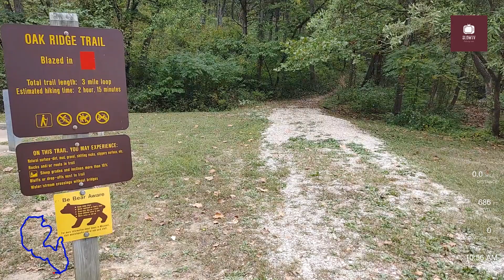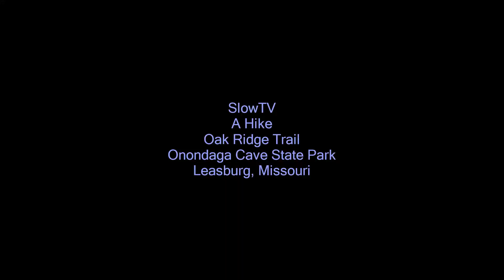Hiking Oak Ridge Trail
Oak Ridge Trail is a nice 3.25 mile nature hike near Leasburg, MO inside Onondaga Cave State Park. You will see a lot of trees and nature, but not many people on this relaxed hike.